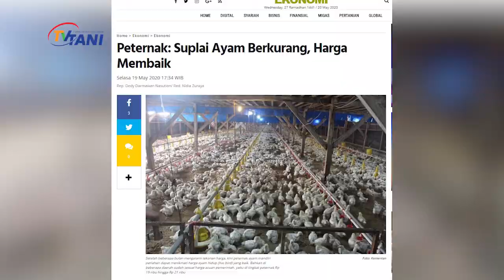Jelang Lebaran Harga Ayam Di Pasar Mencapai Rp 40.000 Perekor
Menjelang lebaran harga ayam perekor di pasar jakarta mulai merangkak naik. Per ekornya bahkan dapat mencapai 40ribu rupiah. Para pedagang mengaku kenaikan harga dipicu oleh naiknya harga ayam hidup yang berada di kisaran 20ribu lebih. Beberapa hari sebelum lebaran permintaan ayam diprediksi meningkat. Namun nyatanya penjual ayam tak berani menyetok banyak sebab lesunya ekonomi akibat pandemi.